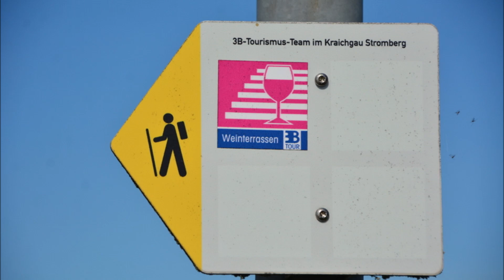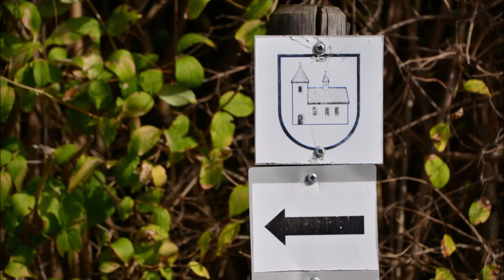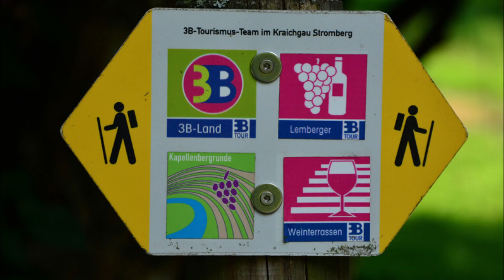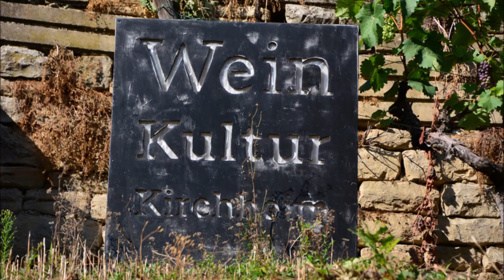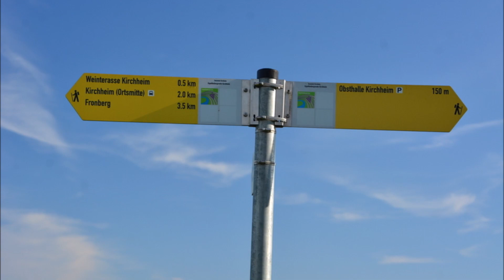Neckarland: Weinterrassen Tour mit Start in Erligheim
Wegstrecke 15 km: Erligheim - Johanneskirche - Rathaus - Friedhof - Lerchenberg - Löchgauer Straße - Hofen - Ottilienkirche - Römerhof - Kirchheim am Neckar - Rathaus - Mauritiuskirche - Starengasse - Kanalstraße  - Kunst im Weinberg - Neckar - Solange er schläft - Weinterrasse - Krümmling - Hohenstein - Schloss Hohenstein - Lerchenberg - Schlossfeld - Erligheim